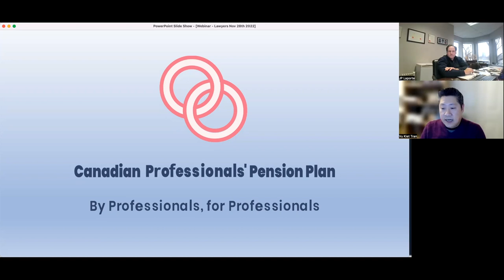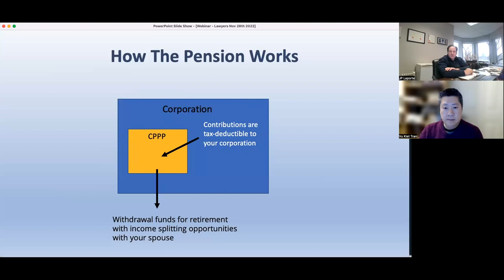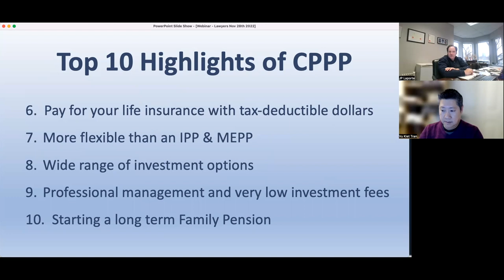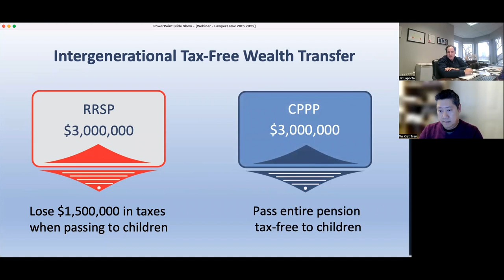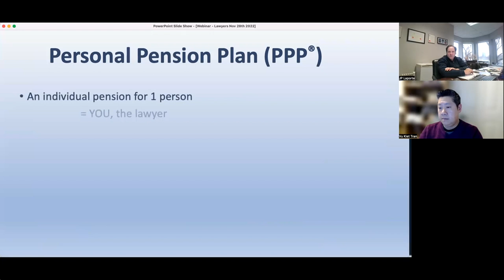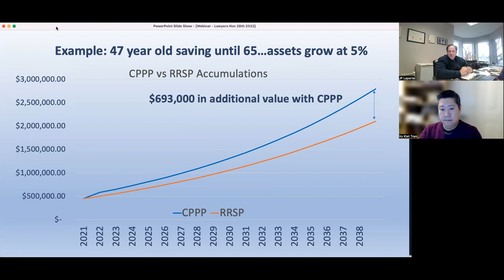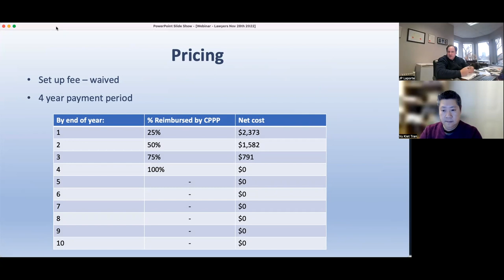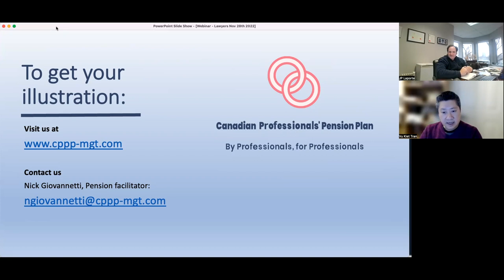Canadian Professionals’ Pension Plan for lawyers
The first pension plan of its kind in Canada for incorporated lawyers